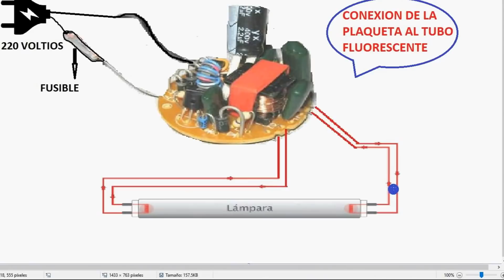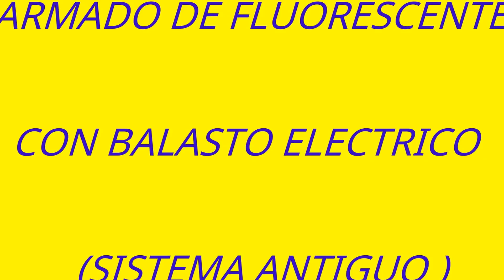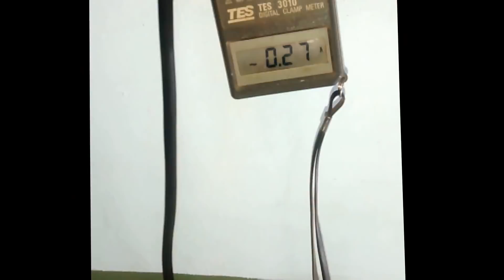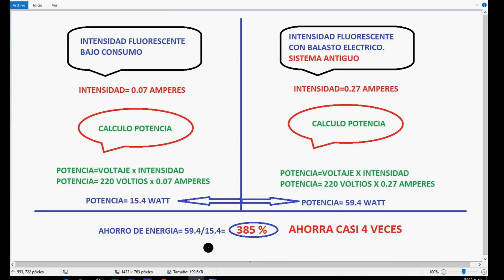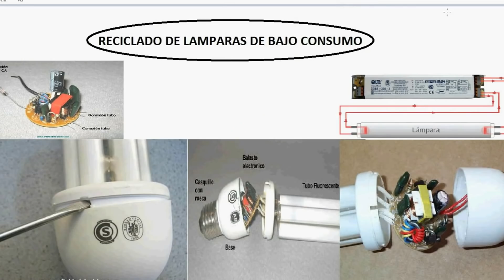⚡ELECTRICIDAD.RECICLADO LÁMPARA DE BAJO CONSUMO.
Este vídeo ya tiene más de 3 años. En aquel tiempo hablábamos de lámparas de bajo consumo. Ahora fueron desplazadas por lámparas led, que son más eficientes y económicas. En muchos países todavía se siguen usando las lámparas de bajo consumo, por eso todavía siguen siendo útil. Utilizando la plaqueta de una lámpara de bajo consumo, armamos artefactos con tubos fluorescentes con encendido electrónico.. Calculamos las potencias consumidas comparando con artefactos con balasto eléctrico con arrancador. Notamos que se ahorra el 385 % de potencia.